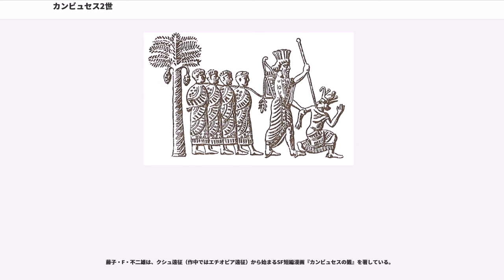カンビュセス2世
カンビュセス2世（古代ペルシャ語: - "Kɑmboujie" -「カンブージエ」、、、, ? - 紀元前522年）は、アケメネス朝ペルシア第2代の王（在位紀元前529年頃 - 紀元前522年）。

父キュロス2世と母の長子として生まれた。弟にスメルディス、妹にとアトッサがいる。

キュロス2世が紀元前539年にバビロンを征服したとき、彼はすでに宗教的儀式を主催しており、キュロス2世のバビロニア人への布告が刻まれた円筒印章（キュロス・シリンダー）の中では、マルドゥクへの祈祷においてカンビュセス2世の名前が父キュロス2世の次に記されている。

キュロス2世の治世元年から書かれている粘土板において、カンビュセス2世はバビロン王と称されてはいるが、その権勢は長続きしなかったもののようである。

紀元前530年、キュロス2世は最後の東方遠征を行なうにあたってカンビュセスに王位を授けた。当時作られた数多くの粘土板が、この王位継承とカンビュセスの治世元年、すなわちカンビュセスが「諸国の王」（つまり世界の王）となった年から書き起こされている。紀元前530年8月に父が死亡し、カンビュセスは単独の王となった。バビロニアの彼の統治期間を記録した粘土板は、治世第8年目にあたる紀元前522年3月で終わっている。ヘロドトスは彼の在位をキュロス2世の死から始まるものとしており、その期間は紀元前530年から紀元前523年の夏までの7年5か月としている。

カンビュセス2世は、両親を同じくする妹である次女のロクサーナと結婚し、その後長女のアトッサとも結婚した。この結婚は確証を持っていえる最古の王家によるフヴァエトヴァダタであったとされる。

キュロス2世が中東を制したのちに、カンビュセスがその地方に唯一残った独立国家であるエジプトの征服（）に乗り出さなければならないと考えるのは当然のことといえる。遠征に出る前にカンビュセスは自分の兄弟でありキュロスが東部地方の総督に任命したバルディア（スメルディス）を殺害している。ダレイオス1世はその日付を記録しているが、ギリシアの著述家たちはこの殺害をエジプト征服後のこととしている。戦争は紀元前525年にはじまったが、このときエジプト第26王朝ではがアマシス2世から王位を継いだばかりであった。カンビュセスはアラビアの族長たちと同盟を結んで駐屯地に大量の水を届けさせることで、砂漠を通っての進軍に備えた。一方アマシス王はギリシアとの同盟関係を保てば、ペルシアの攻撃にも耐えられるとの希望的観測を抱いていた。

しかし、キュプロスの町と大艦隊を所有していたサモスの僭主ポリュクラテスがペルシア側につき、さらにギリシア軍の指揮官であるハリカルナッソスのファネスが裏切ったため、アマシスの期待は外れることとなった。ペルシウムの戦いにおいてエジプト軍は壊滅し、その後まもなくメンフィスは陥落した。捕らえられた王プサムテク3世は反乱を試みたが処刑された。エジプトの碑文によれば、カンビュセスは公的にファラオの称号や衣裳を纏うことにしたとのことである。

エジプトに続き、カンビュセスはクシュ（およびメロエに栄えた王国、現在のスーダンに位置した）の征服を試みた。しかし、カンビュセスの軍隊は砂漠を横断することができず、深刻な敗北を喫して帰還を余儀なくされた。ナパタの碑文（ベルリン博物館所蔵）では、ヌビアの王ナスタセンがケンバスデン（すなわちカンビュセス2世）の軍を打ち破り、その軍船すべてを奪取したと語られている。スィーワ・オアシスへの再度の遠征もまた失敗に終わり、カルタゴ攻略計画もフェニキア人が自分たちの親族に対する軍事作戦を拒否したために頓挫した。

一方ペルシアでは、カンビュセス2世の兄弟スメルディス（バルディア）が謀反を起こしてアジア全域で王としての承認を受けていた。しかし、まもなくスメルディスはダレイオス1世に殺害され、ダレイオスは自身が王位継承権を主張した。ダレイオスによれば、謀反人は実は本物のスメルディスではなくガウマタという名のマギであり、本物のスメルディスは3年ほど前に殺害されていたとのことである。

カンビュセスはこの反乱を鎮圧するため進軍を試みたが、成功する可能性がほとんどないことを自覚するに及び、自らの手による死を選んだ（紀元前522年3月）。これは当時カンビュセスの槍持ちであったダレイオスによる記述であり、カンビュセスの死は事故によるものであったとするヘロドトスやクテーシアスによる...